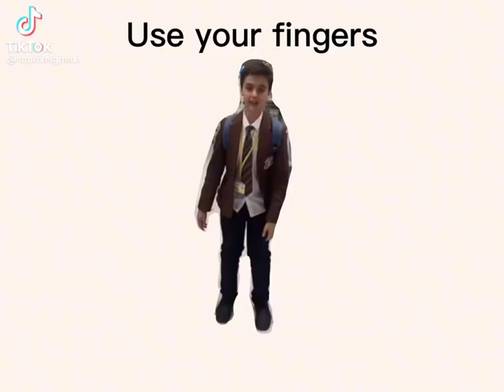25 January 2023